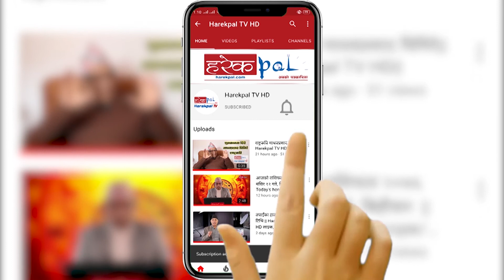देउवालाई विश्वासको मत दिएर पार्टीका केही नेताले अक्षम्य अपराध गरेः महासचिव पोखरेल ll Ishwor Pokheral